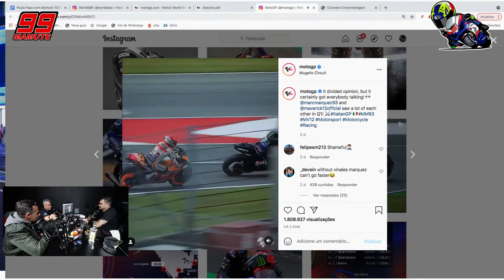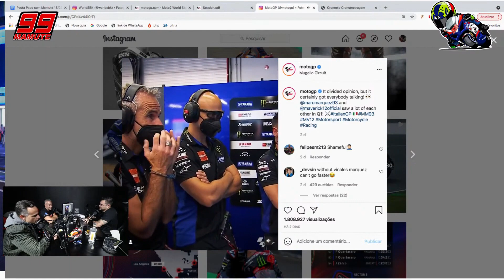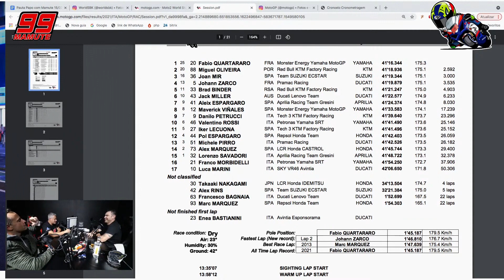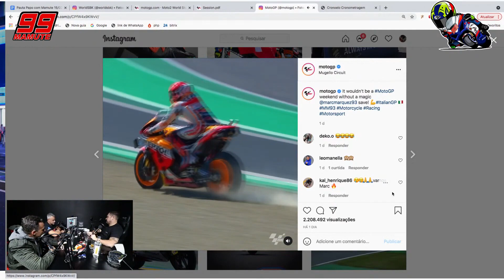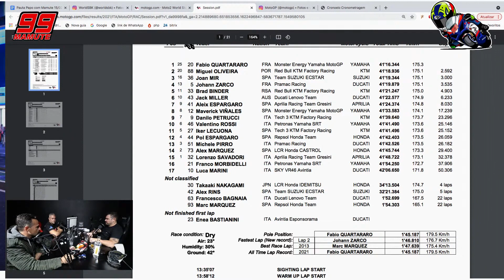ISSO FOI FEIO MARC MARQUEZ! - DROPS PCM